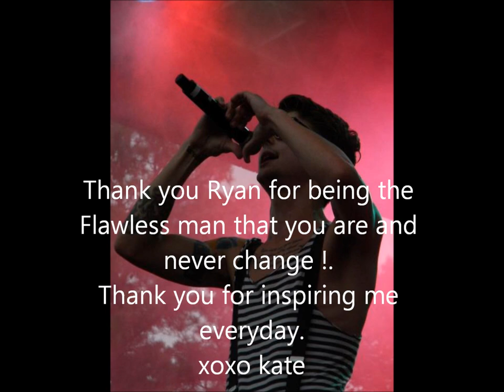Happy Birthday Ryan K Follese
Happy 25th Birthday to a beyond amazing flawless man that is Ryan K Follese.